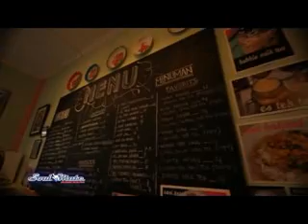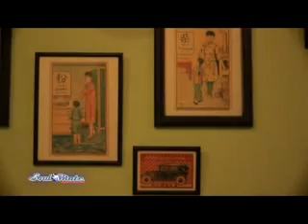Soulmate Eps 13 02 kedai 7